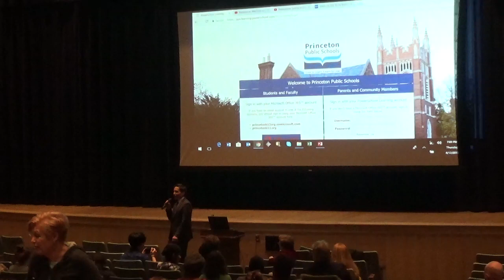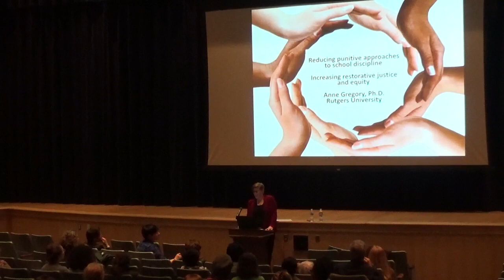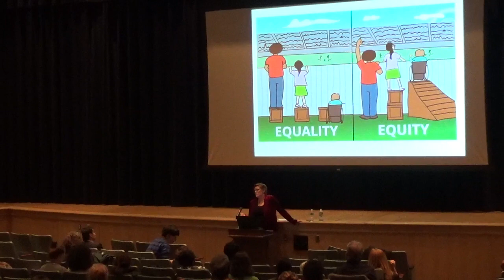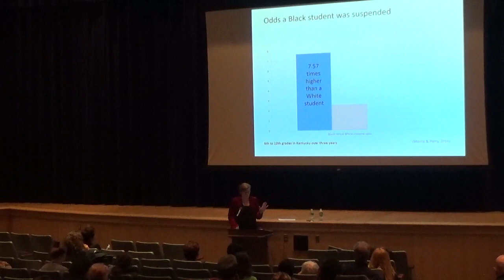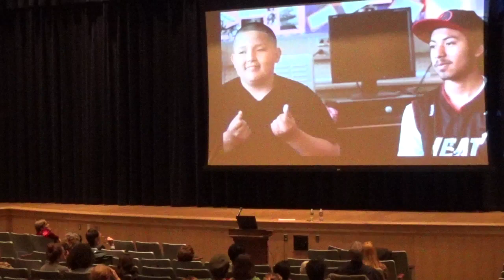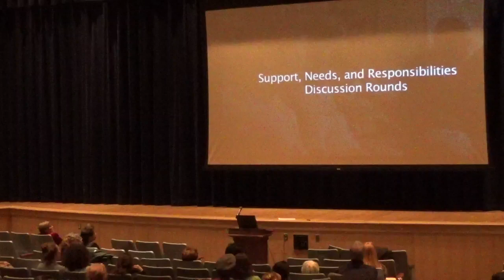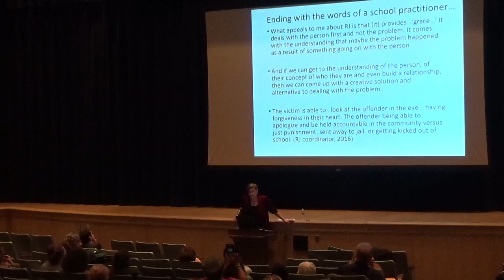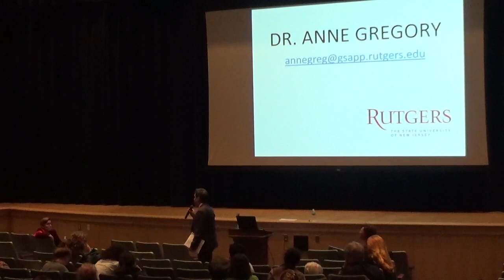Restorative Justice Workshop